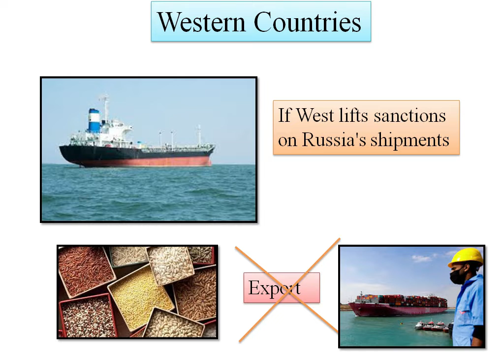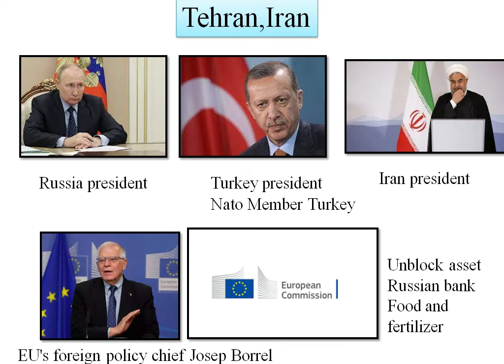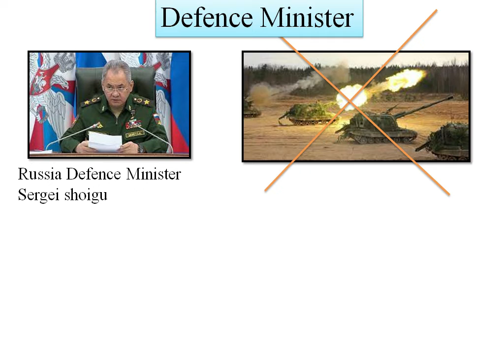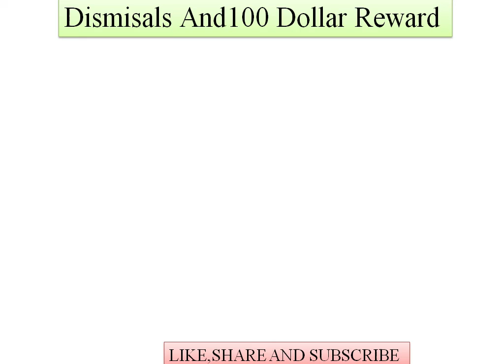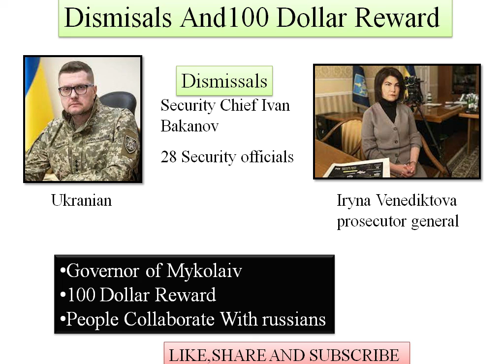Russia Ukraine War Update|உக்ரைன் உணவு தானியங்கள் உலக மக்களுக்கு கிடைக்குமா?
Latest Updates,
Details of Ukrainian Grains issue,
Black sea Controlled by russia,